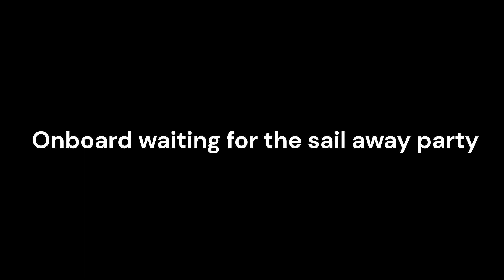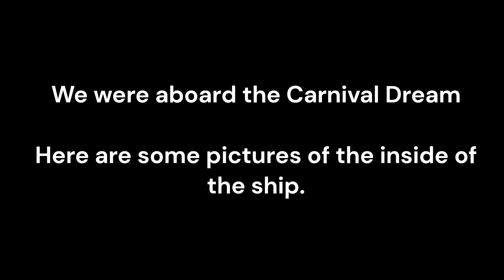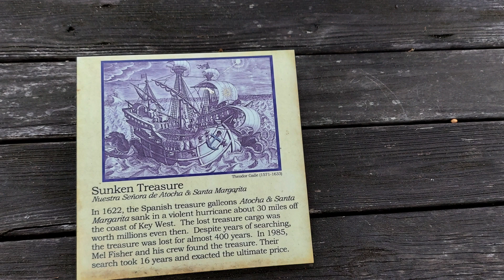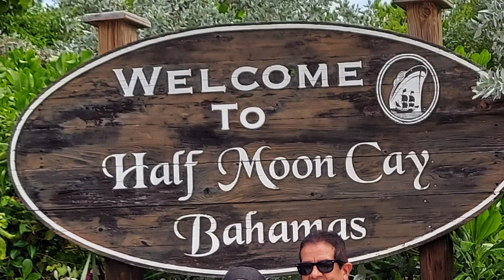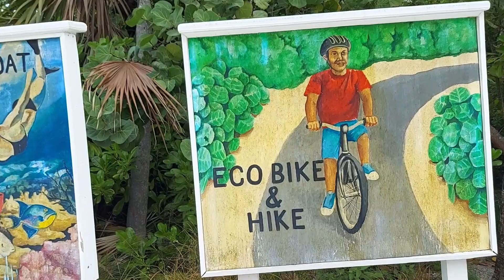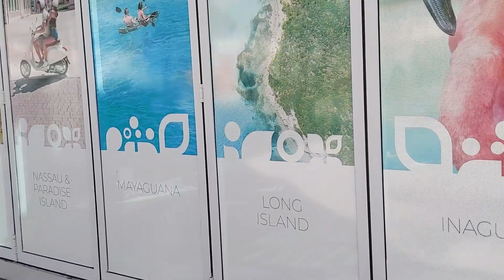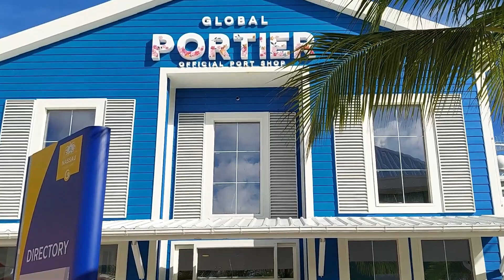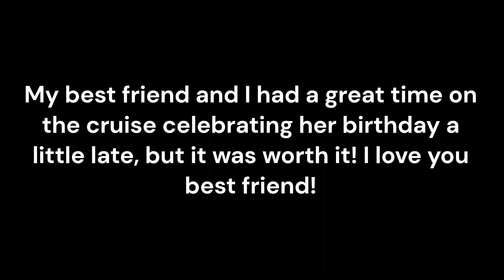November 2023 Carnival Dream | 8-Day Eastern Caribbean Cruise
Thank you for stopping by to check out my video on my 8-day Eastern Caribbean Cruise aboard the Carnival Dream.  If you are a family member, thank you for hanging in there.  Don't forget to love yourself, love somebody else, and until next time...take care

Thanks,
Toni Hendrix-Green
--Mailing Address:--
3422 Business Center Dr Ste 106-63
Pearland, Texas  77584